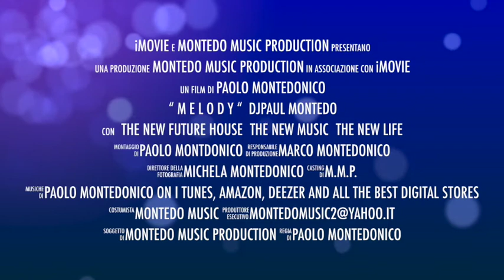“ M E L O D Y “ DJPAUL MONTEDO (Feat. Lily B.) - OFFICIAL VIDEO - (Short Track)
Artist: DJPAUL MONTEDO (feat. Lily B.)
Title: "MELODY"
From digit45 " Future House "
Composed by: Paolo Montedonico (DjPaul Montedo)
Label: Montedo Music Production
Distributed by : Zimbalam & Believe Records (London)
Mixed & Recorded at: Montedostudio
On the best digital stores ( I tunes - Amazon - Spotify - Deezer - etc...)